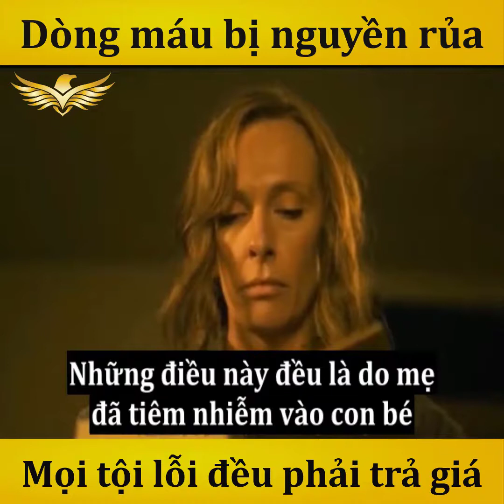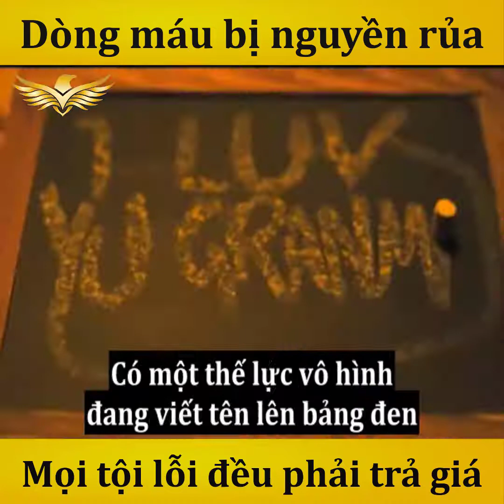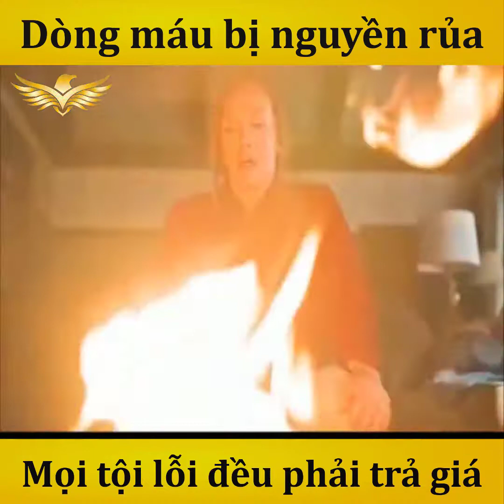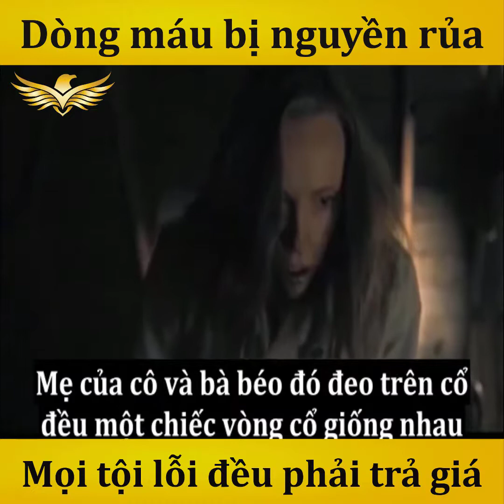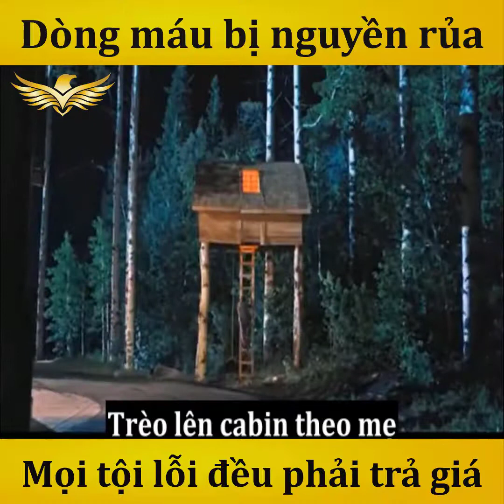Review Phim kinh dị Di Truyền - Hereditary 2018 | Bà Hàng Xóm TV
Hereditary- Di truyền là một bộ phim kinh dị khác biệt so với những bộ phim gần đây chúng ta thường xem . Phim sử dụng các hình ảnh ma mị, gây ám ảnh để tạo nên nỗi kinh sợ cho người xem thông qua việc quỷ Paimon mượn xác người để lên dương thế.